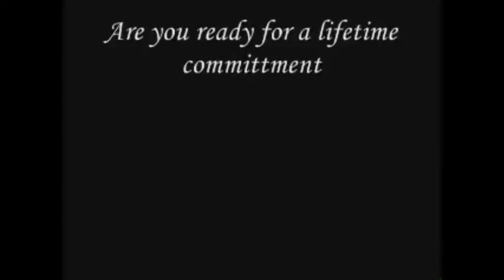Chuckie ~ ADOPTED!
All the buns in my videos are from the PetSave Foundation a No Kill Non Profit Rabbit Rescue located in Hawthorne Ca. To learn more or make an appointment, call us at or email us at .